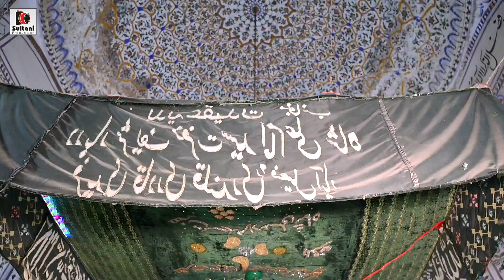Baba 9 Lakh Hazari New Kalam 2022 | Ya sakhi 9 Lakh Hazari | Nabeel Shishti Golarvi Shakot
Thanks.